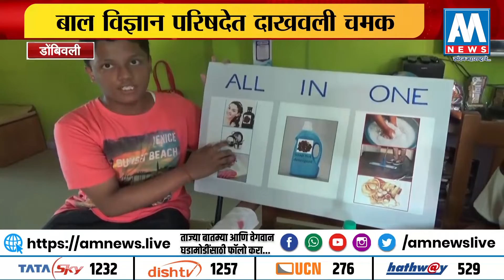ठाणे | बाल विज्ञान परिषदेत दाखवली चमक, विद्यार्थ्यांनी तयार केला इकोफ्रेंडली डिटर्जंट | AM NEWS